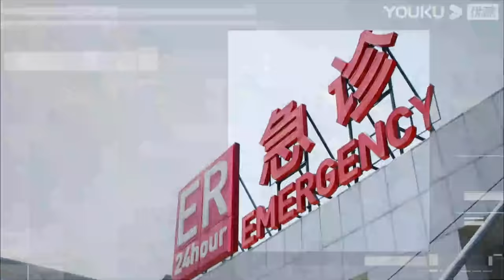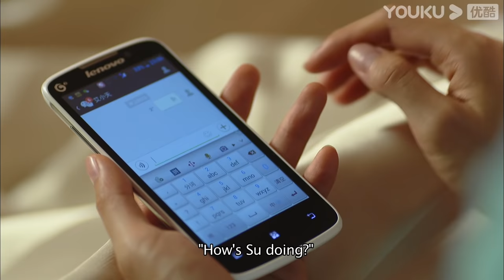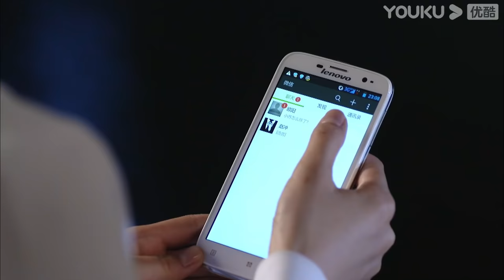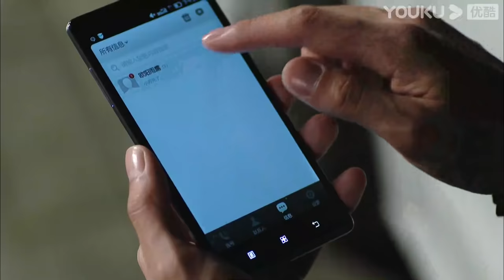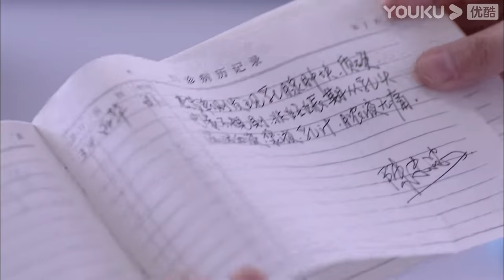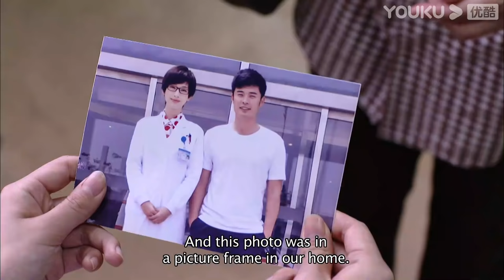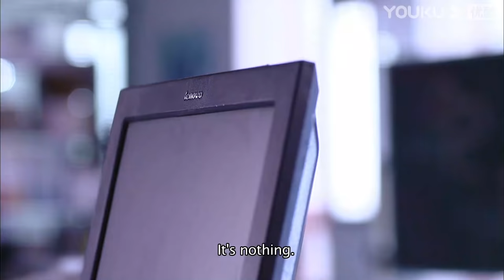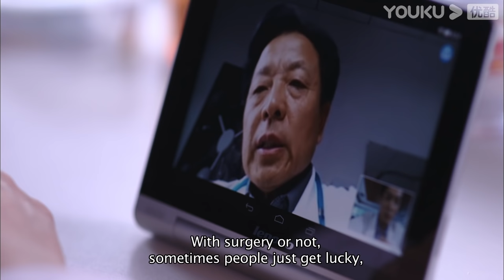[The Young Doctor]EP27 | Medical Drama | Ren Zhong/Zhang Li/Zhang Duo/Wang Yang/Zhang Jianing| YOUKU